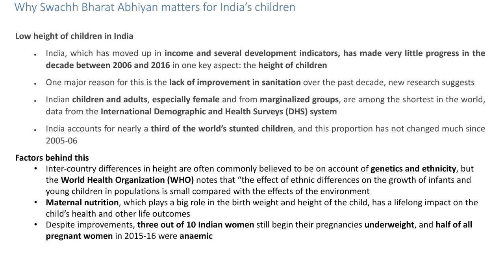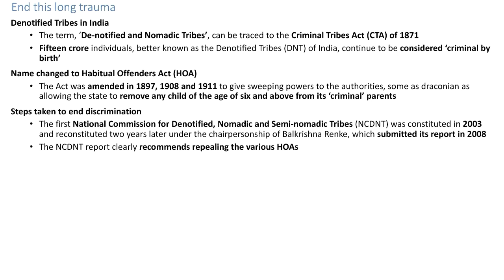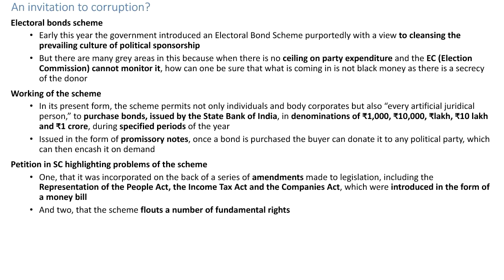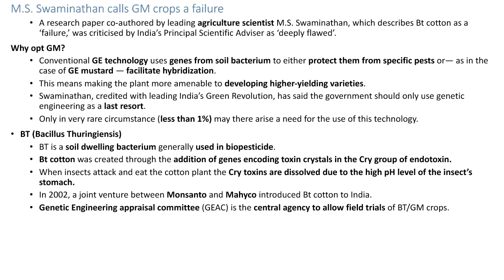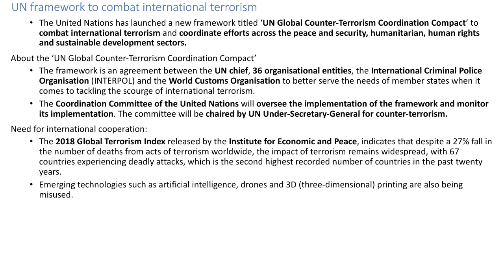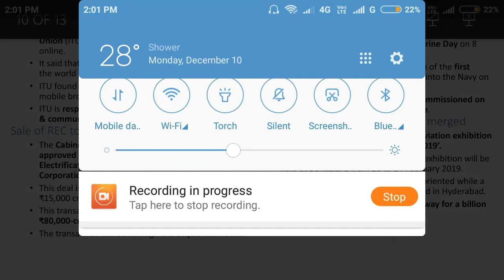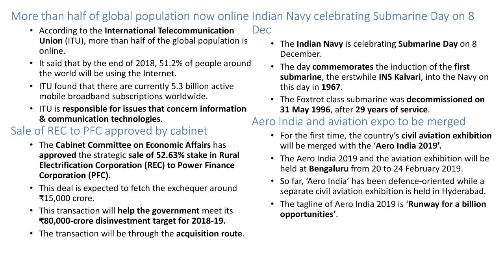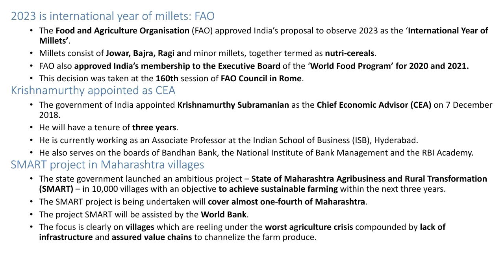8th December 2018 - UPSC/TNPSC Current Affairs in Tamil - Master Mind Academy